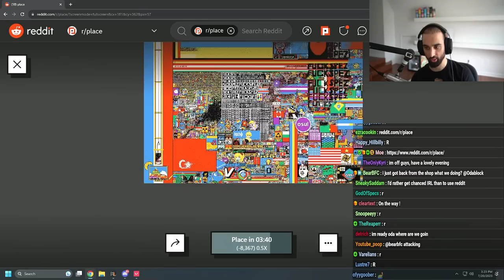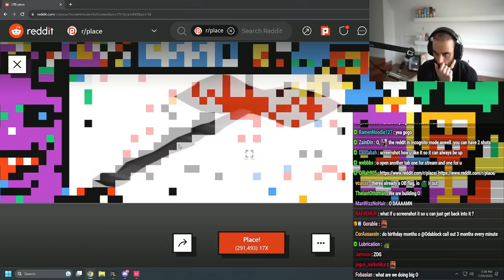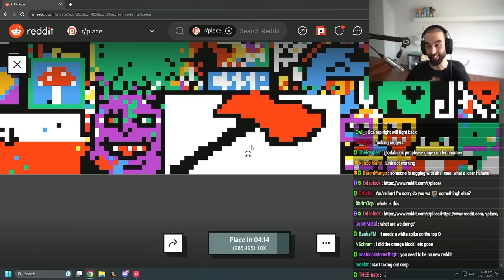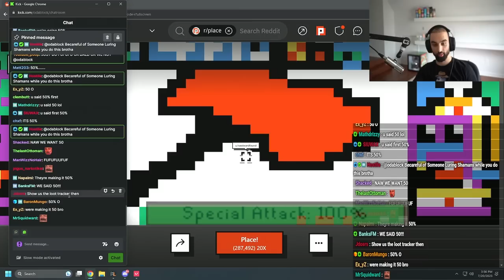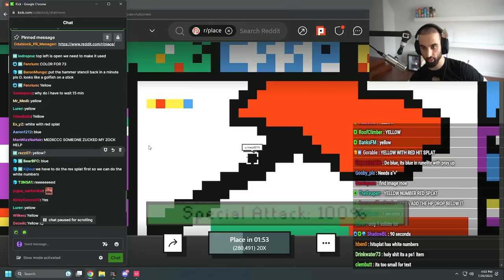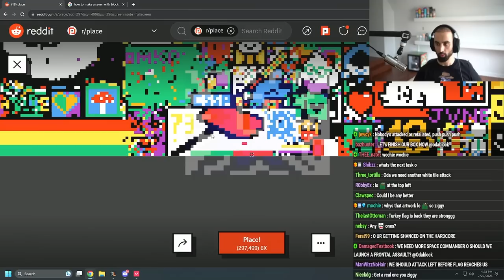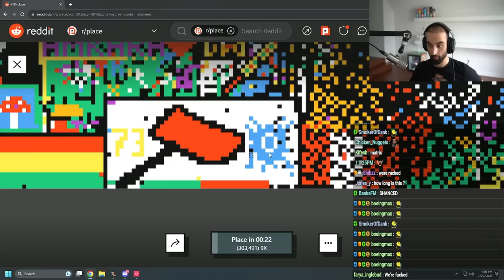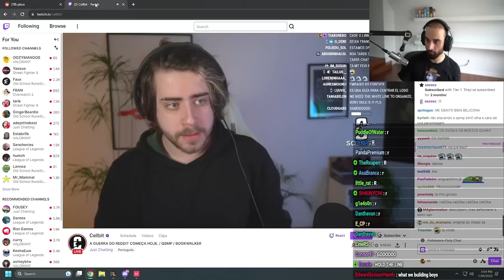The Commander Of R/Place